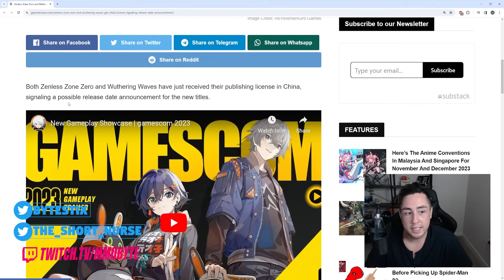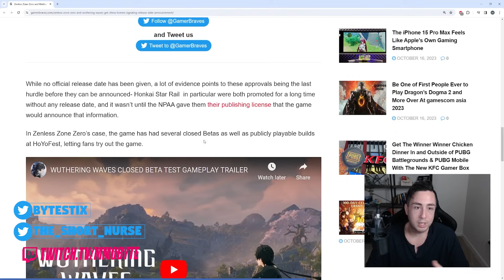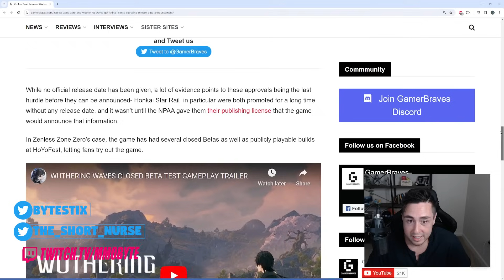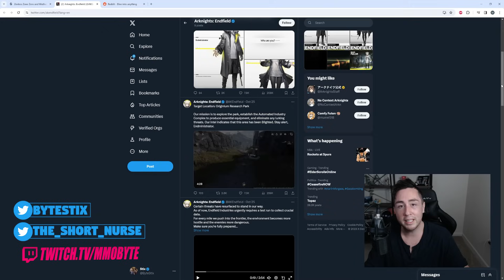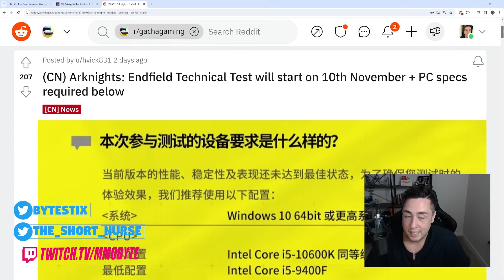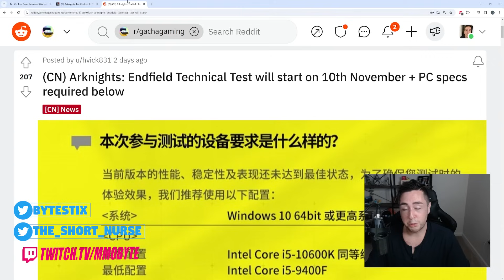A MASSIVE ZENLESS ZONE ZERO / WUTHERING WAVES ANNOUNCEMENT..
Zenless Zone Zero and Wuthering Waves should be releasing in 2024.